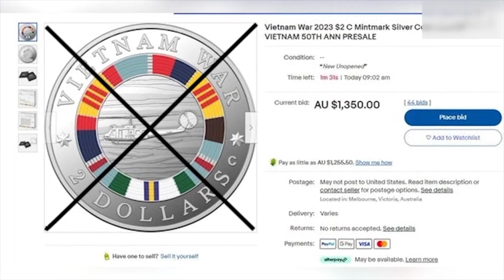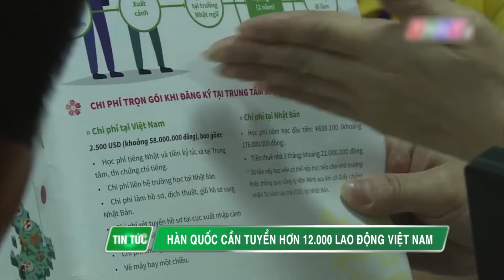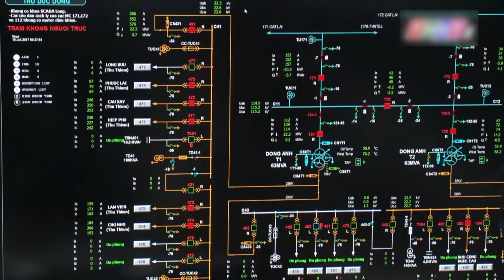Việt Nam ủng hộ nghị quyết của Liên Hiệp Quốc về việc 'Nga xâm lược Ukraine’ I TIN VIỆT NAM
▪ Việt Nam ủng hộ nghị quyết của Liên Hiệp Quốc có đoạn nói về 'Nga xâm lược Ukraine’
 ▪ Việt Nam phản đối đồng tiền kỷ niệm 2 đôla Úc có hình cờ Việt Nam Cộng Hòa
 ▪ Hơn 23,000 người đăng ký đi làm việc tại Nam Hàn
 ▪ Pin mặt trời Việt Nam có nguy cơ bị Mỹ áp thuế trở lại vì vạ lây từ Trung Cộng
 ▪ Phó chủ tịch xã ở Thanh Hóa cho vay lãi nặng
 ▪ Thành phố Sài Gòn nóng trên 40 độ C